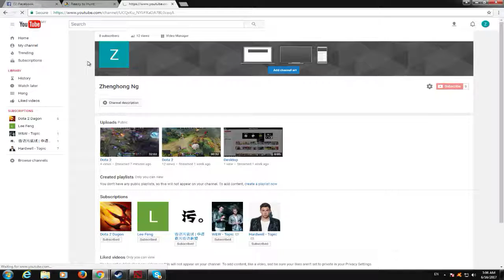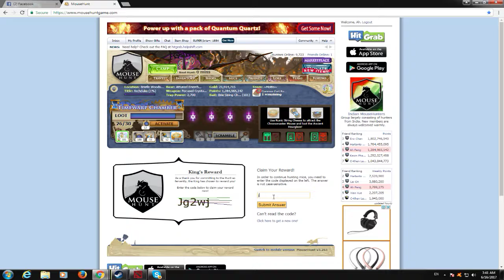Dota 2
GPU: GeForce GTX 960
CPU: Intel(R) Core(TM) i7-4790 CPU @ 3.60GHz
Memory: 8 GB RAM (7.95 GB RAM usable)
Current resolution: 1680 x 1050, 60Hz
Operating system: Microsoft Windows 7 Ultimate